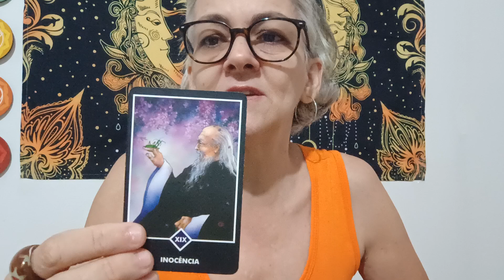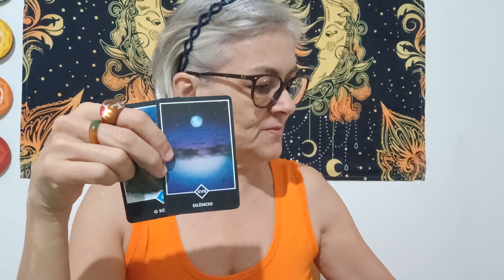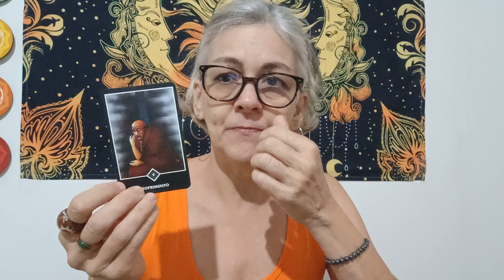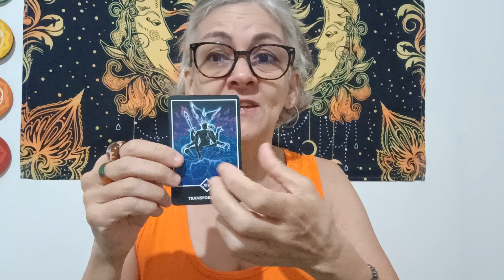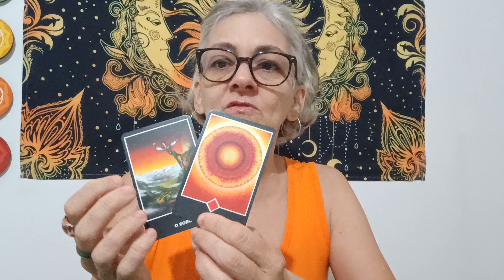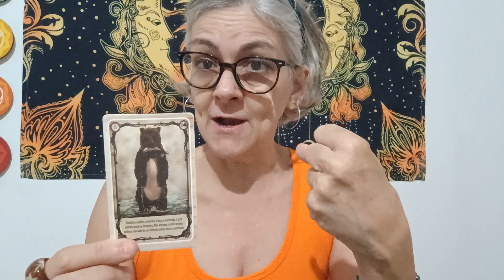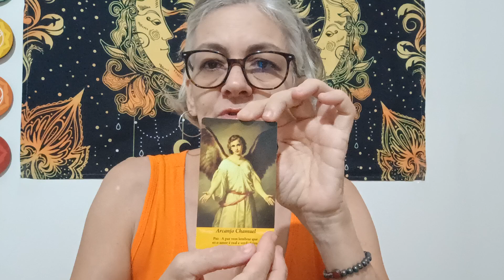ÁRIES♈JUNHO DE 2024.💎🧿🔮🪬🦋tarot